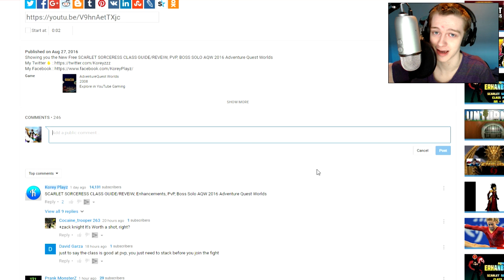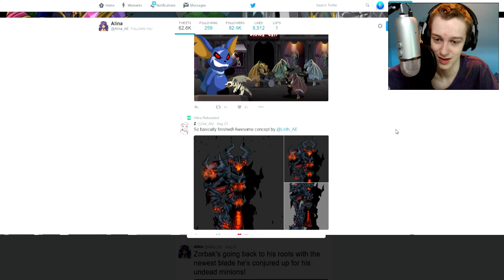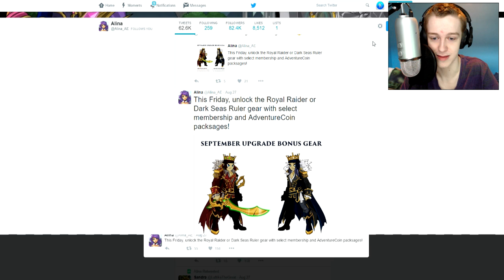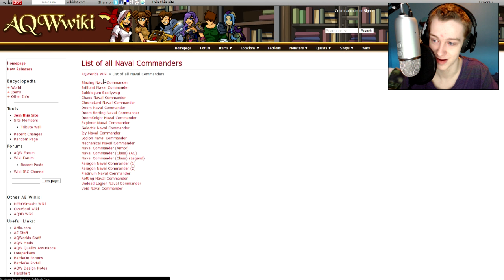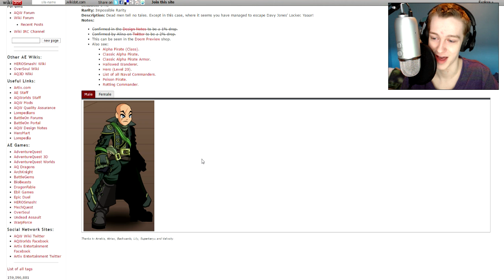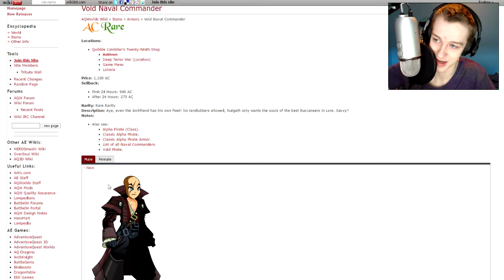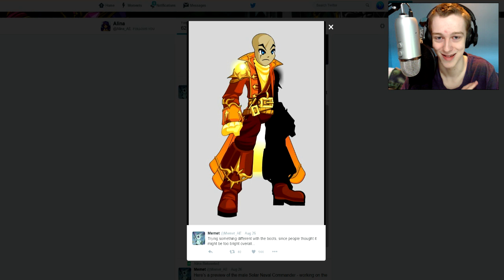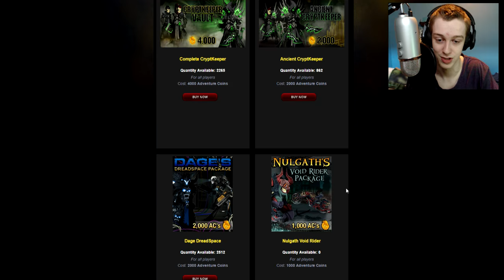All Naval Commanders VS. New Navals, 8th Upholder NEW CLASS!!! AQW 2016 Adventure Quest Worlds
My First Giveaway, Comparing All Naval Commanders VS New Navals 8th Upholder NEW CLASS!!! AQW 2016 Adventure Quest Worlds